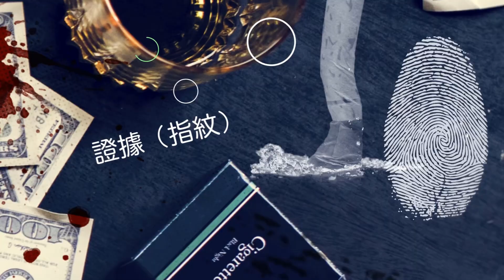【預告片】全球重大刑案節目即將播出！遊戲狂人犯罪現場－大偵探！